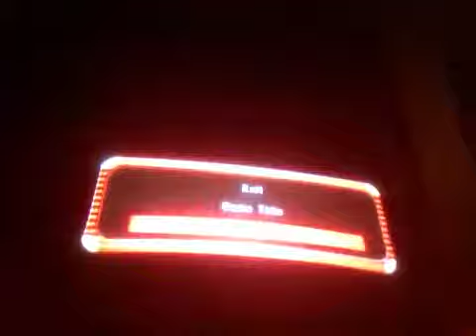KC Showcase: Flicky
Before we head into the blue blur's first outing, we had to look at a game where the animals from Sonic 1 originated.